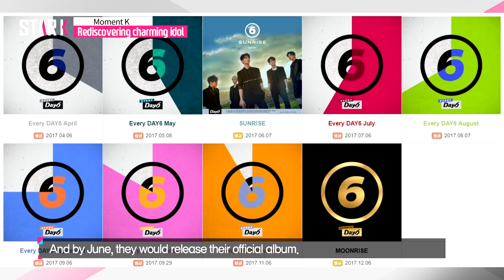[ENG SUB] 숨은 보석, 아이돌 찾기 '데이식스(DAY6)'-Rediscovering charming idol groups